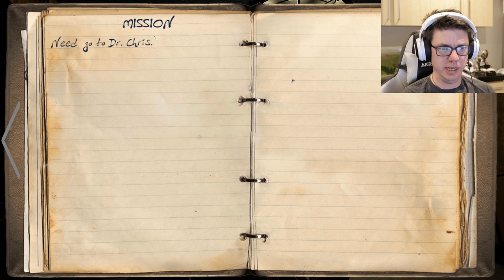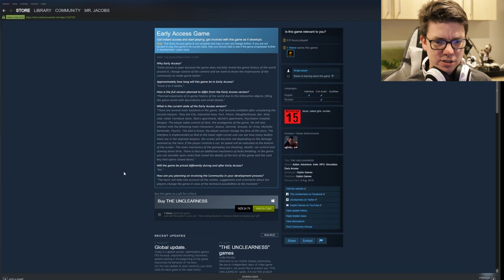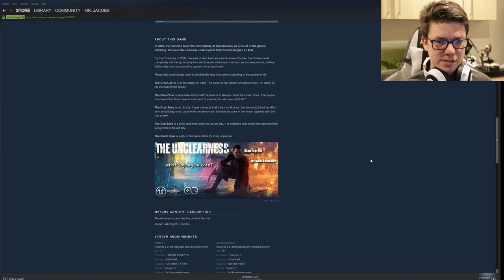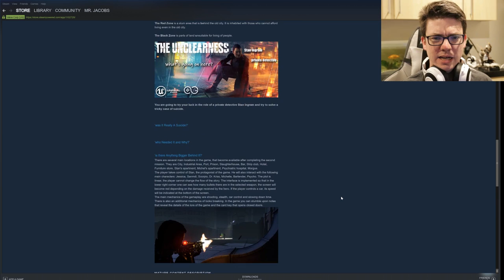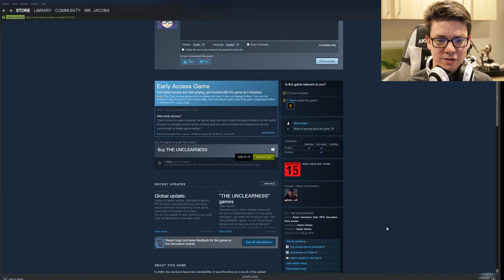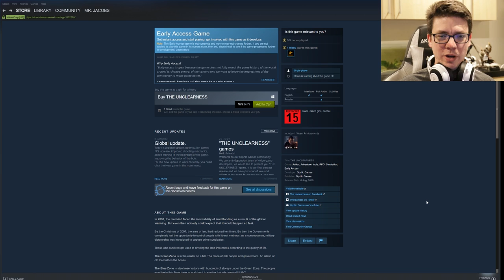The Unclearness - It's EXTREMELY rough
I like a lot of what is going on here but it is SO unpolished that it is difficult to see how it is going to validate it's $20+ asking price.